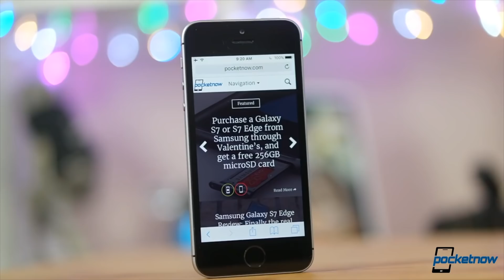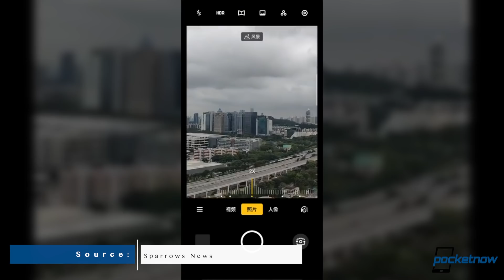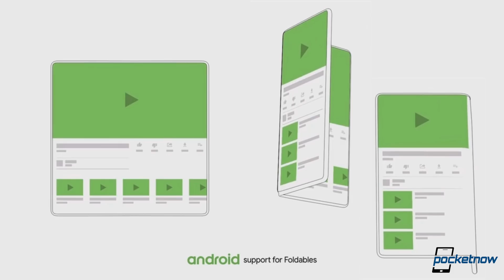Google Foldable smartphone, iPhone XR 2019 design leaked & more - Pocketnow Daily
On Pocketnow Daily, Google is working on a foldable phone but we're not so sure when we'll see it. We have new renders of the 2019 iPhone XR which will adopt the XI's camera module. Ming Chi Kuo says we should expect a higher price tag for the AirPods 3. OPPO will update the OPPO Reno to bring us 60x digital zoom. We end today's show with deals for the iPhone SE and the new Mac Mini.

Stories:
- Google already working on a foldable Pixel phone
- 2019 iPhone XR could have similar camera bump to iPhone 11, says latest leak [Video]
- AirPods 3 pricing likely to be higher, suggests second report
- Oppo will update the Reno 10x zoom to support 60x digital zoom
- iPhone SE with 1-month of pre-paid service can be yours for just $87.50
- Latest Mac Mini discounted by up to $200 with various configurations available

[Video Title]
[Video URL]